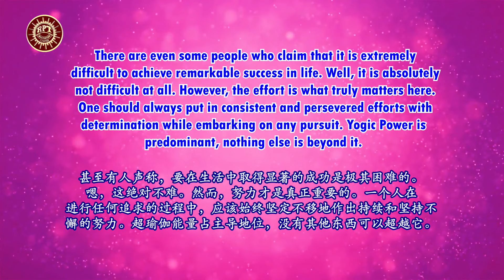RPT Dato’ Sri Guruji’s Words of Wisdom 17 01 2024